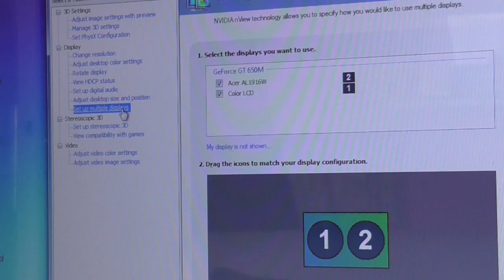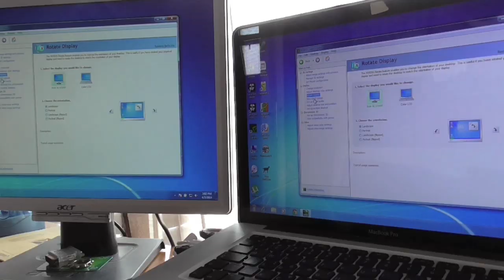How to use External Monitor with Boot Camp on a MacBook Pro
In case you have problems getting an external monitor to work in windows 7 on Bootcamp, here is how to install it and set it up.